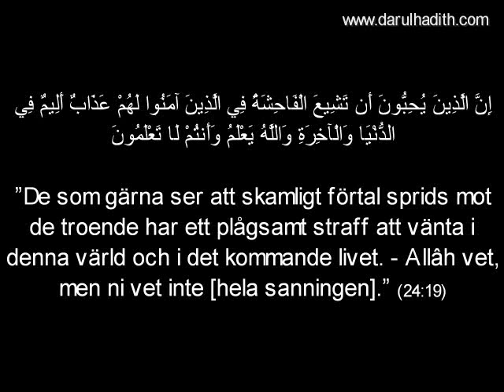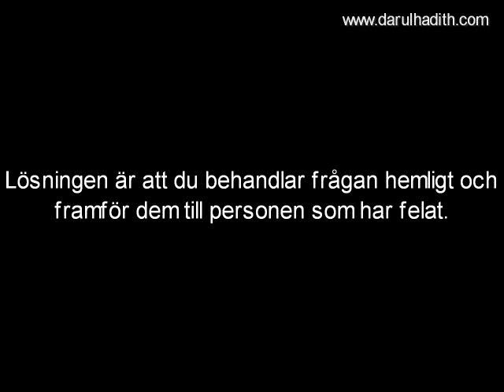474 Det är hycklarna som letar efter de lärdas fel